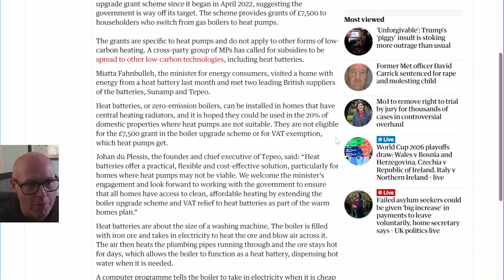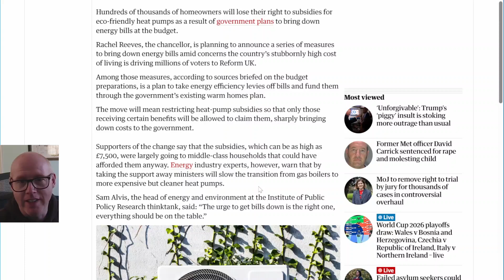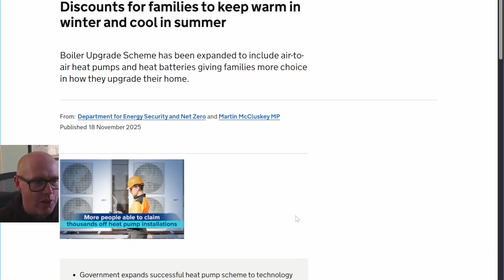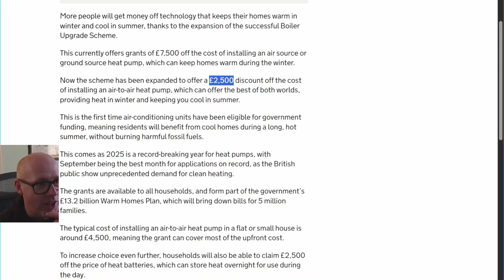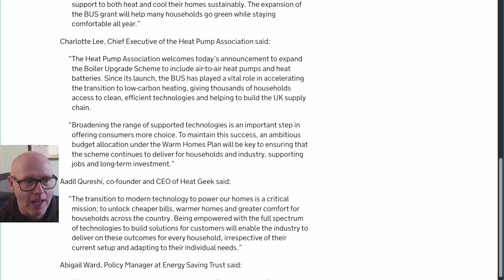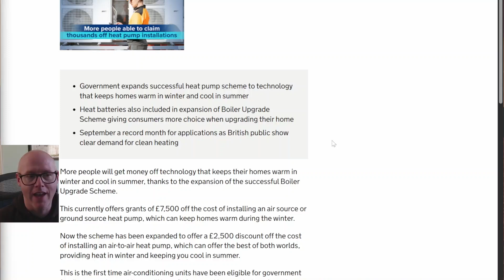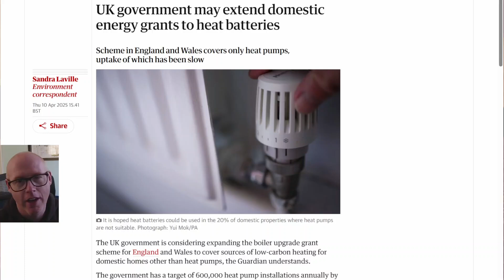The Truth About Air-to-Air Heat Pumps & the New BUS Grant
The Boiler Upgrade Scheme has just changed — and air-to-air heat pumps (A/C) are now included. In this video I break down the new BUS grant rules, the £2,500 support for air-to-air systems, and the full eligibility requirements including MCS installers, EPC rules, whole-house heating criteria, and why most people won’t qualify for “just one cassette.” Clear  guidance for anyone considering heat pumps, AC, or renewable home upgrades.

BUS Grant Eligibility Explained: What You Need to Qualify

Heat Pumps, AC & BUS Grant Expansion—What You Need to Know

New BUS Grant Rules for Air Conditioning & Heat Batteries

DJI Mic Mini
Audio-Technica ATR2100x-USB Mic
Insta360 Link 2C webcam
My system :
Sunsynk 8.8kW Inverter
Longi HiMo 6 430w Panels x 22
16 on NW aspect and 6 on SE aspect
No battery storage

MG5 EV
Vaillant Arotherm Plus 7kW Heat Pump
200L UniStor Cylinder
45L Buffer tank
140sqM Detached 1997 built house
10mm copper microbore pipework downstairs
Installed by British Gas